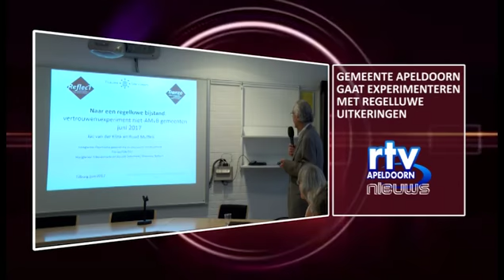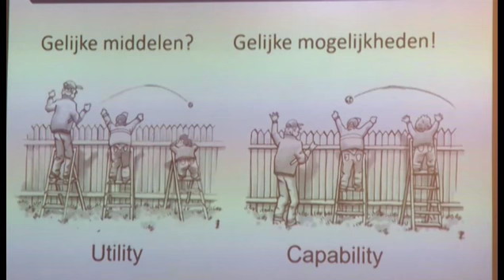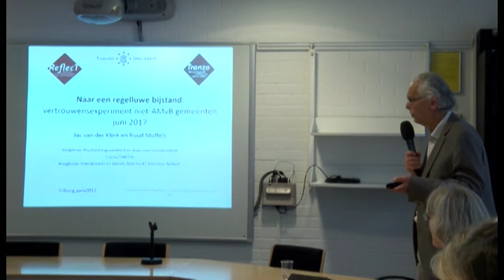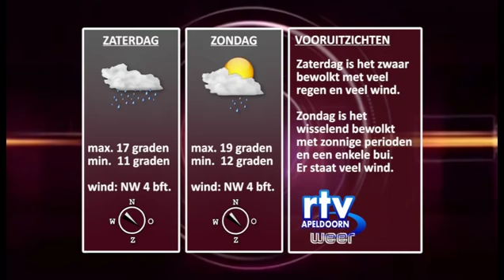nieuws en weer donderdag 29062017